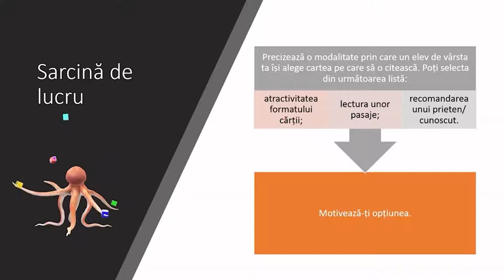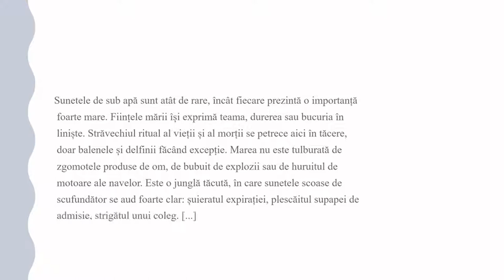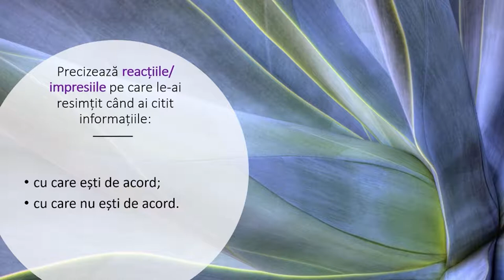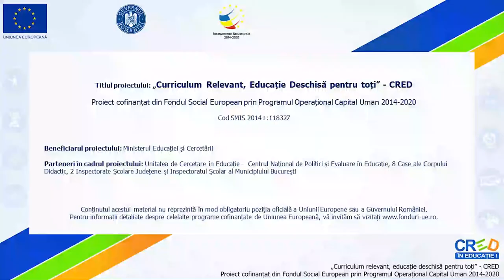Manifestarea interesului față de puncte de vedere diferite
Scopul urmărit de resursă: formarea/ dezvoltarea competenței vizate prin reactualizarea unor strategii de lucru cu textul;
Realizarea învățării în contexte variate care țin cont de particularitățile grupului țintă: resursa poate fi utilizată atât în activitatea față-în-față cât și în activitatea on-line.
Îmbunătățirea învățării și a rezultatelor învățării prin modul de realizare a evaluării: evaluarea se realizează prin feeedback oferit de către profesor și prin evaluare colegială
Rezultate așteptate ale utilizării resursei: conștientizarea utilizării unor strategii de lectură esențiale pentru activitatea de comprehensiune a textului literar/nonliterar.
1-2 concepte cheie pentru resursa propusă: strategii de lectură, puncte de vedere.